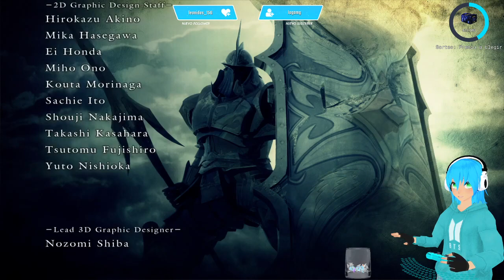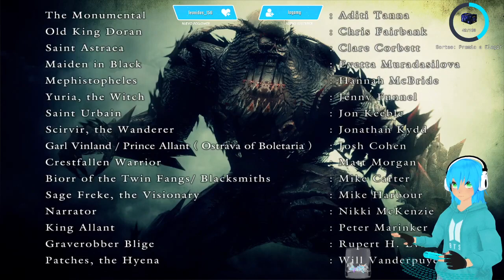Demon Souls - #05 (Sobrepasando todas las dificultades en cooperativo con Dadvanced)